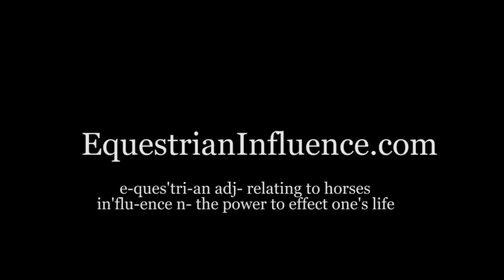2014 NFR Curtis Cassidy Interview